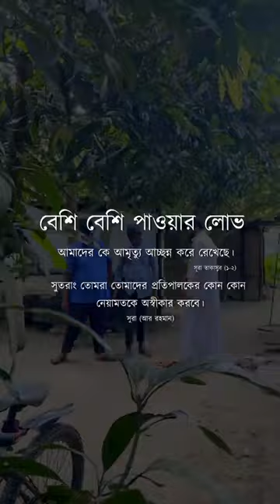সোনার কলসি।। Golden kolosh..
আমার চ্যানেল এর ভিডিও টা যদি ভালো লাগে,
তবে লাইক কমেন্ট এবং শেয়ার করবেন প্লিজ
ভিডিওটি ভালো লাগলে লাইক কমেন্ট এবং শেয়ার করবেন